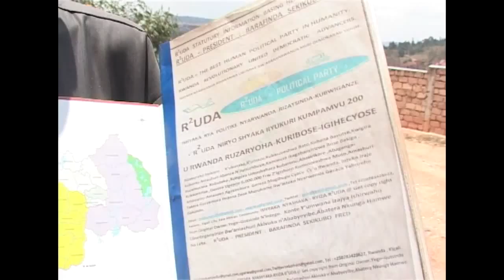R2UDA - BARAFINDA SEKIKUBO FRED